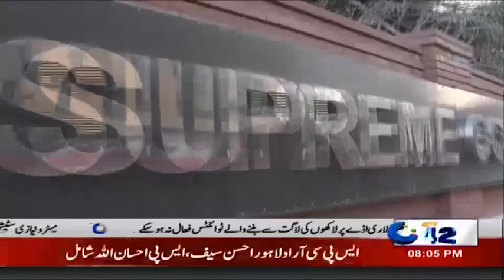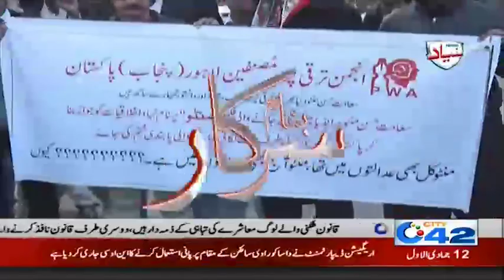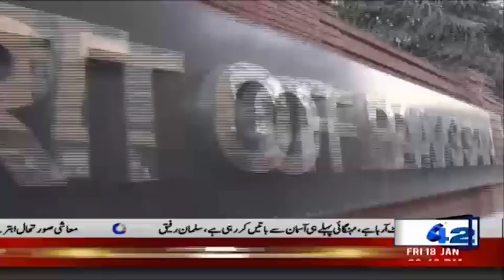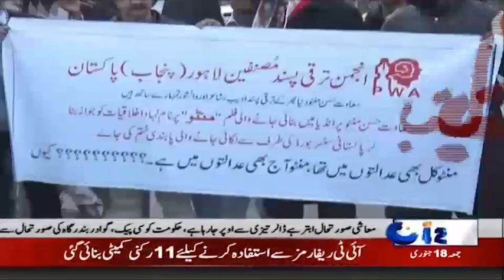Justice Mian Saqib Nisar Retirement | Banam Sarkar | 18 Jan 2019 | City 42